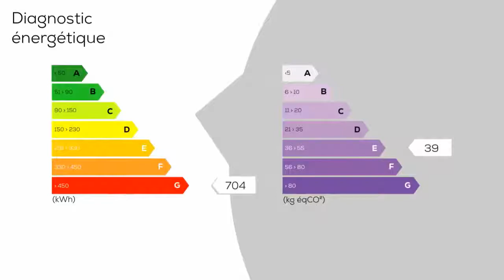A vendre - Maison/villa - PLOUMILLIAU (22300) - 4 pièces - 70m²